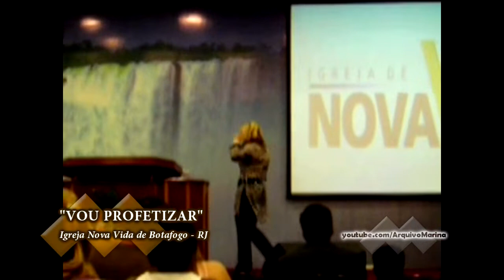Vou Profetizar - Marina de Oliveira [Ao Vivo - Igreja Nova Vida de Botafogo - RJ] 2007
Ao vivo na Igreja Nova Vida de Botafogo - Rio de Janeiro (RJ) - 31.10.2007
Autor: Eyshila / Marina de Oliveira
Edição: Arquivo Marina

🎧 Ouça Marina de Oliveira na sua plataforma digital preferida

💿 Adquira os CD's e os DVD's de Marina de Oliveira

VOU PROFETIZAR [LETRA]

Teus sonhos são maiores que os meus, Senhor
E eu profetizo que eles vão acontecer
Até aqui eu tenho me arrastado
Mas daqui pra frente eu quero ser levado pelo Teu mover.

Teus olhos podem ver o que eu não posso
Às vezes não entendo o Teu propósito
Mas eu posso declarar que a vitória vai chegar
Pois enquanto eu tiver fôlego eu vou sonhar

E vou profetizar a vida
E profetizar a cura
E profetizar um tempo de restauração
E profetizar vitória
E profetizar que a glória de Deus
Vai encher a minha vida e a tua meu irmão.

A palavra proferida
Entre amigos e irmãos
Libera cura, libera perdão.
A palavra proferida
Ganha vida, ganha vida.

A palavra proferida entre amigos e irmãos
Entre amigos e irmãos a palavra proferida

A glória de Deus vai encher a minha vida e a tua...